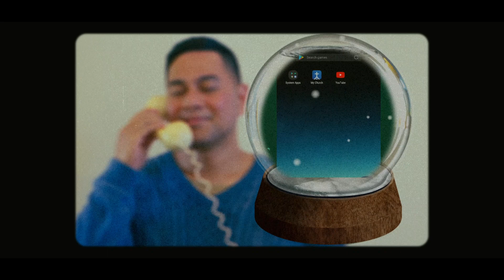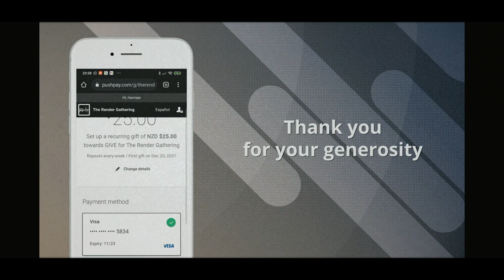Mr Aviu's TRG Christmas Show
Join us as we embark on a special journey with Mr Aviu through The Render Gatherings Christmas Show.